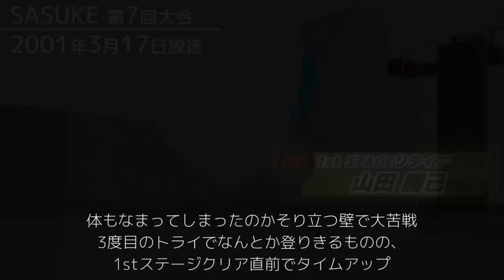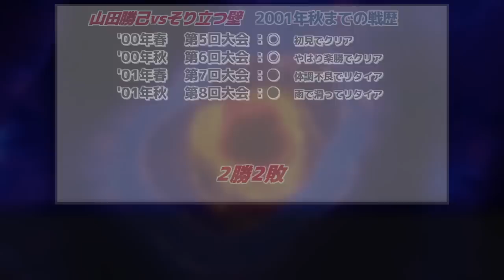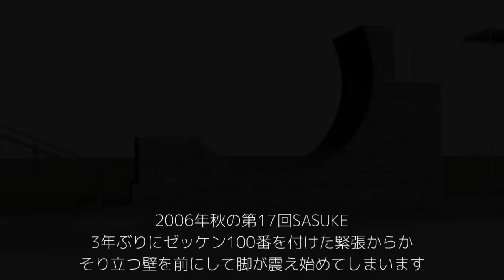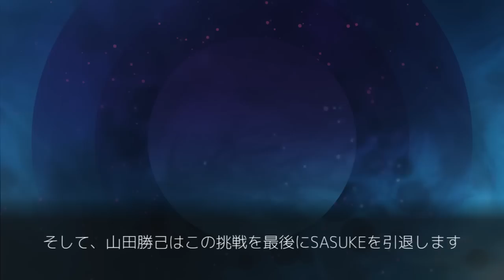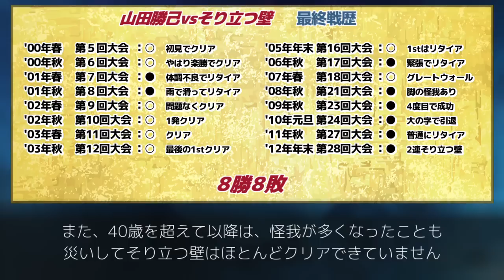【SASUKE】山田勝己vsそり立つ壁、戦いの歴史！何勝何敗だったのか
↓SASUKEの過去の映像が見たい方はこちら↓

■Paravi
2018年以降のSASUKEが、未公開映像も含めて公開されています。

■SASUKE Ninja Warrior【TBS公式】
SASUKEの公式YouTubeチャンネルです。

【SASUKEについて】
「SASUKE Ninja Warrior」は、TBS系列で放送されているテレビ番組です。
なお本チャンネルで使用しているCG画像は、「SASUKE Ninja Warrior」のシーンを本チャンネルで解釈し3Dモデリングしたもので、実際の「SASUKE Ninja Warrior」の映像とは異なる場合がございます。

【本チャンネルについて】
「SASUKE Ninja Warrior」の権利所有者様およびその関係者様に対して不利益が生じないように細心の注意を払っておりますが、何か問題があった場合は下記に連絡をお願い致します。
なお、権利所有者様およびその関係者様以外からの削除依頼などは対応致しかねますので、ご承知おきください。

へダイレクトメッセージでご連絡お願い致します。

【SASUKEの番組の映像について】
実際の「SASUKE Ninja Warrior」の映像は一切使用しておりませんので、「SASUKE Ninja Warrior」の映像をご覧になりたい方は上記のリンクからお願い致します。